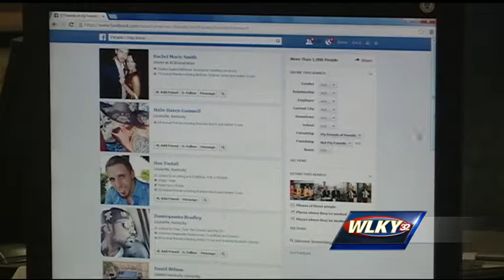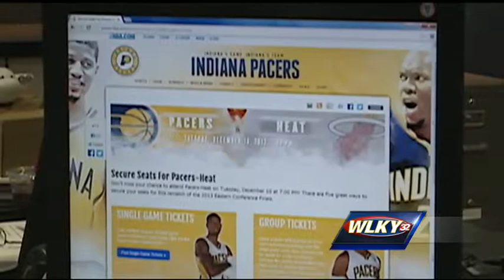Man accused of selling fake tickets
Clarksville police arrest a man they say was selling fake tickets to an Indiana Pacers game.  WLKY's Erica Coghill reports.